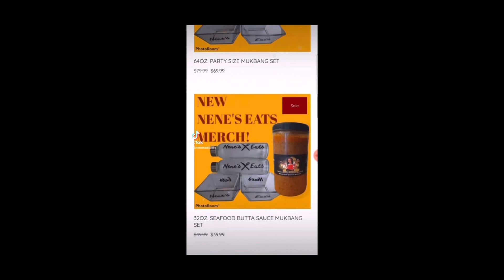NO UTENSILS LOBSTER CLAW.. SHRIMP ... FIRE NOODLE MUKBANG EAT SHOW!! BOOM BOOM BOOM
Cham Dipping Sauce
MOORE EATZ AT CHECKOUT FOR DISCOUNT

FOR DONTATIONS TO THE CHANNEL

If you would like to send mail please email for unboxing promotion for your channel or products!!